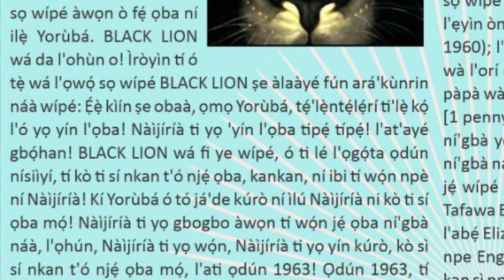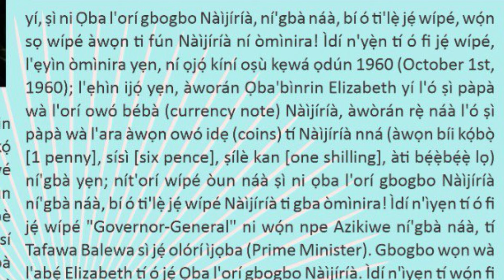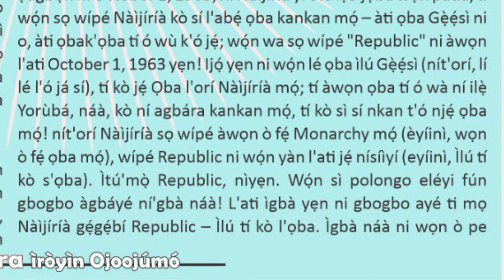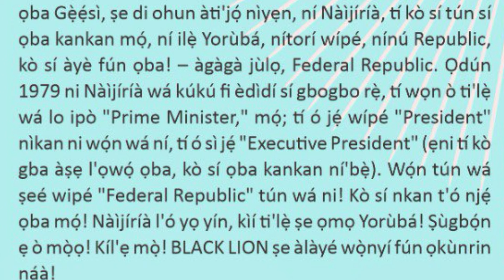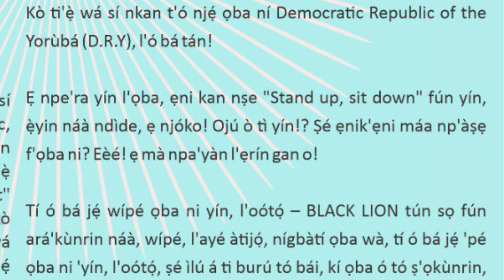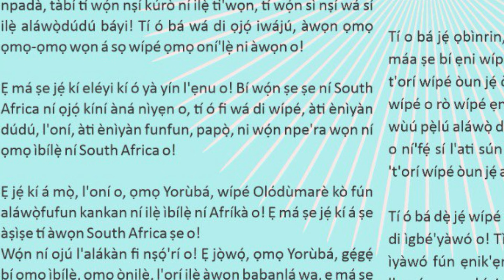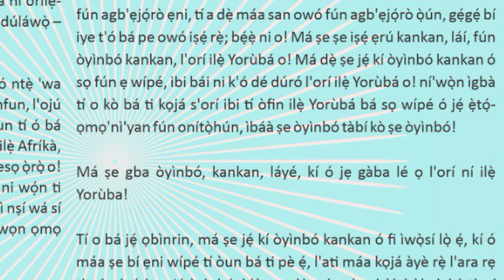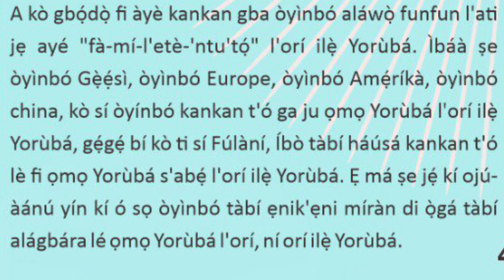ÌRÒYÌN OJOJÚMỌ́ TI IYPDRY VOL.58 (THURSDAY JUNE 27, 2024)YorubaNation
ÌRÒYÌN OJOJÚMỌ́ TI IYPDRY VOL.58 (THURSDAY JUNE 27, 2024)